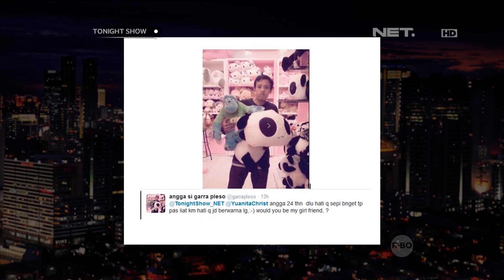Yuanita Christiani memilih pasangan yang ada di Mistery Box